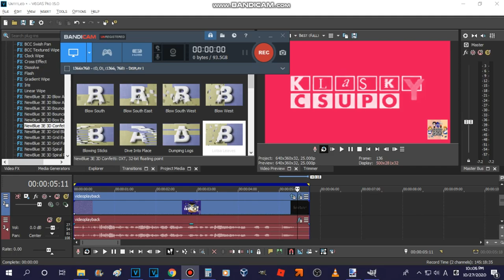How To Make DChordedFlangedSaw"